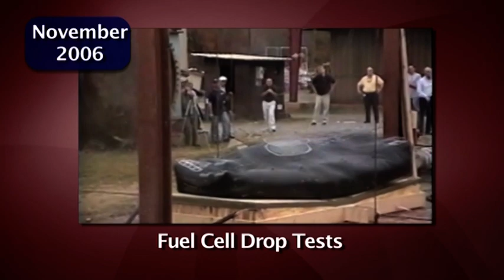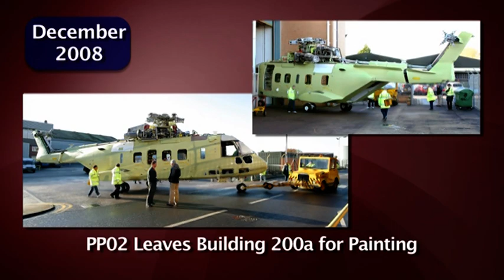VH-71 Kestrel U.S. Presidential Helicopter Challenge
The VH-71 Kestrel was a variant of the AgustaWestland AW101 (formerly the EH101) that was being manufactured to replace the United States Marine Corps' Marine One U.S. Presidential transport fleet. Originally marketed for various competitions as the US101, it was developed and manufactured in the US by a consortium headed by Lockheed Martin, consisting of Lockheed Martin Systems Integration – Owego (LMSI), AgustaWestland and Bell Helicopter.

In January 2005, the US101 was selected for the VXX Presidential Helicopter Replacement Program, and was promptly re-designated as the VH-71. However, development was subject to delays, cost overruns, and engineering issues; Lockheed attributed much of these issues to unanticipated and extensive modifications being demanded by the government that had been absent from the request for proposal (RFP) issued. A Government Accountability Office (GAO) report in 2011 also recognised that a lack of flexibility and compromise on the part of the government had negatively impacted the program. By late 2008, the cancellation of the VH-71 was looking increasingly likely.

In February 2009, President Barack Obama asked Secretary of Defense Robert Gates about placing the project on hold or canceling it because of its high cost: over $13 billion for the planned 28 helicopters. In June 2009, the U.S. Navy terminated the contract after spending about $4.4 billion and taking delivery of nine VH-71s. After the cancellation, the delivered helicopters were sold to Canada for $164 million, where they were used as source of spare parts for its fleet of AgustaWestland CH-149 Cormorant search-and-rescue